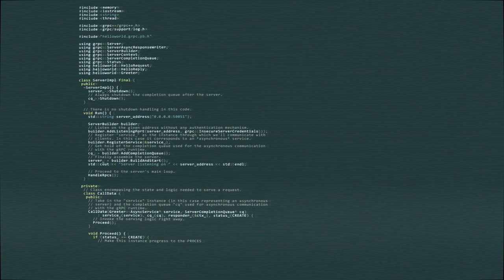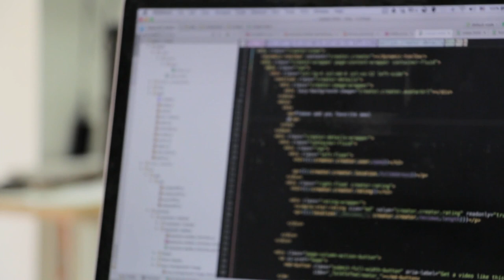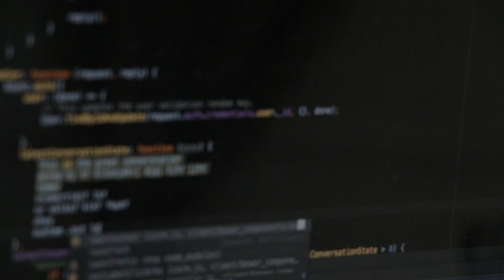Programmer life | Programming Language | Free HD Video.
More Information 👇
CREDIT;
2: Put this following in your video Description .